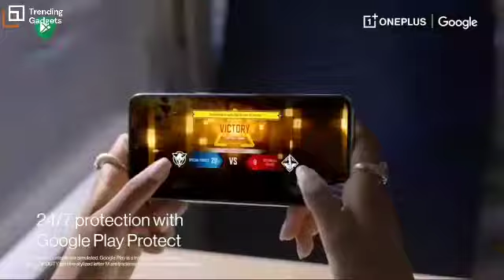One plus 10T 5g | Do More with Google | Hyperboost Gaming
One plus 10t 5g smartphone | one plus mobile # smartphone

oneplus 10t
oneplus 10t vs oneplus 10 pro
oneplus 10t hands on
oneplus 10t first look
oneplus 10t 5g unboxing
oneplus 10t release date
oneplus 10t pro unboxing
oneplus 10t camera review
oneplus 10t gaming
oneplus 10t design
oneplus 10t trailer
oneplus 10t launch date
oneplus 10t vs